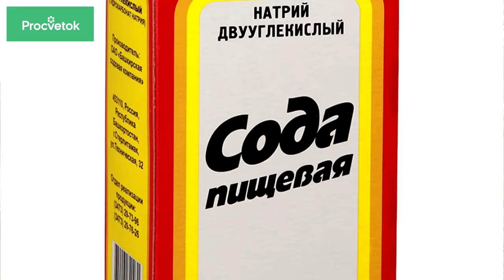КАК Я СПАС ОГУРЦЫ ОТ ПЕРОНОСПОРОЗА без чудо-средств, а доступными продуктами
Пероноспороз (ложная мучнистая роса) - опасная болезнь огурцов, которая встречается очень часто. В этом видео я расскажу вам, почему я забыл в своем огуречнике о пероноспорозе, чем я обрабатываю и подкармливаю огурцы от этой болезни.

00:00 Пероноспороз огурца
01:25 Повышаем иммунитет огурца
01:57 Антистрессовые обработки огурца
02:28 Мульчирование огурца
03:35 Заселение листьев полезной микрофлорой
04:56 Препараты от пероноспороза
06:46 Вредные советы от пероноспороза